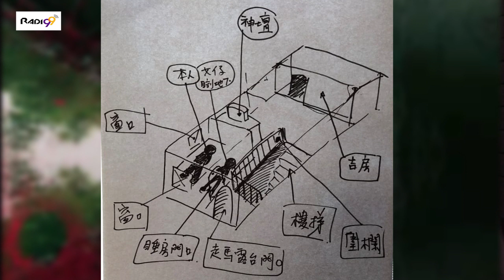史上最嚇人甜古，又驚又好笑！黑森林 EPI 17 艷女夜驚魂(上)(試睇版）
黑森林 EPI 17 艷女夜驚魂(上)

內容：意態撩人的超級美女「春卷」，不斷逼近蝦米「樂哥」的雄性底線！
若不是要集中精力應付鬼魅的挑戰，這位風度十足的護花使者，最終會失守嗎？
主持：花家姐、希SIR/嘉賓：樂哥
全新自家製《黑森林》@RADIO99.TV
第一季啟播日期： 2019年7月1日
時間：逢星期一至五晚上11點（每集約半小時）
收費：$229 （睇足一年節目，無限重溫）
主持：花家姐、簡信回＋一班年青主持

歡迎回歸！秒秒驚心，殺到埋身，黑森林⋯⋯
本台節目訂購方法：
步驟二：以會員身份登入網頁
步驟三：按「立即購買計劃」
步驟四：選擇計劃
步驟五：付費
銀行過戶：恒生戶口：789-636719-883 (GREENFIELD PR & MULTIMEDIA PRODUCTIONS)
(註：過戶後將收據用信息傳到radio99.tv Facebook或